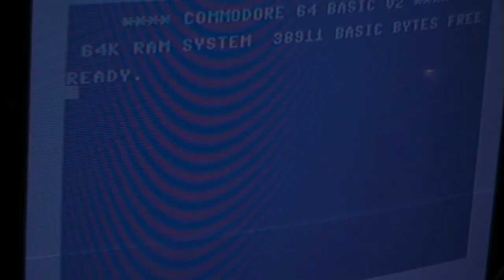Let's Play the Speccy: Canyon Warrior (128k)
After playing the 48k version a couple of weeks ago, I now play the 128k version.
It adds some music and some extra sound FX.
Didn't notice any differences in gameplay, but if you have a 128k... why not play it with a little extra atmosphere?